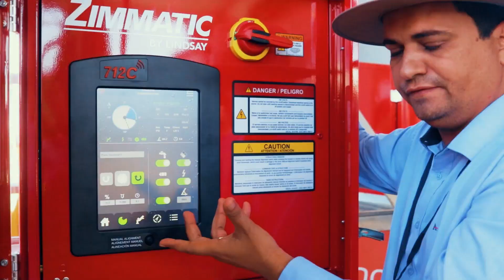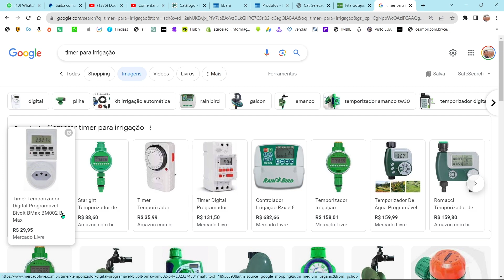COMPREI UMA BOMBA COM VAZÃO MAIOR DO QUE O POÇO SUPORTA | ENOQUE NA ESTRADA